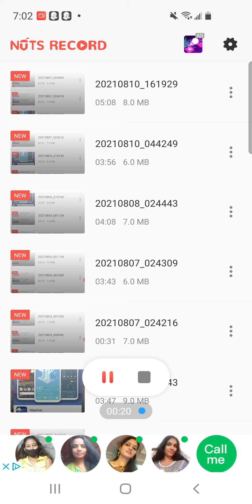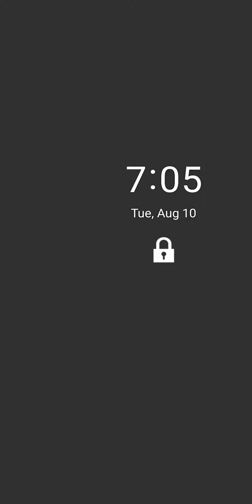straight from the vault - Power of the force